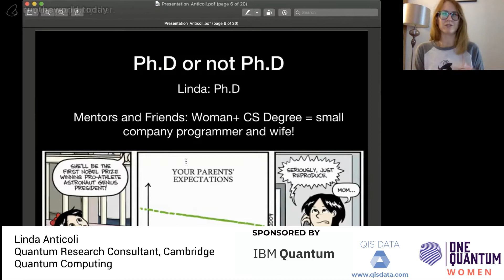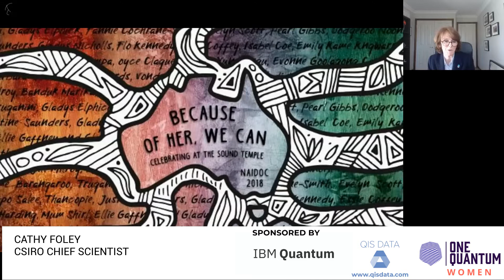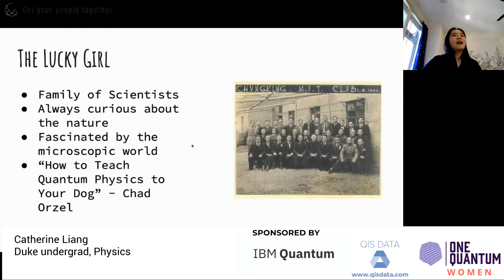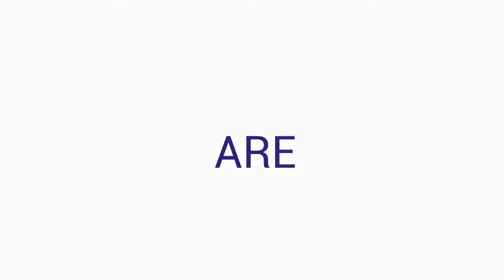Women in Quantum 2 sponsored by IBM